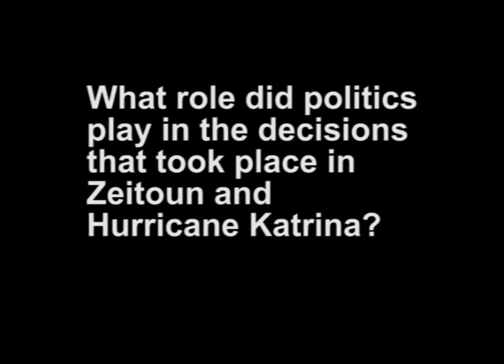Maryville Reads Symposium on Zeitoun Part 4